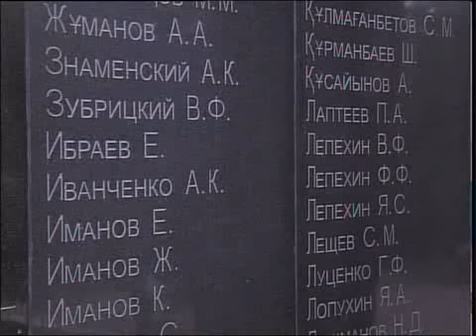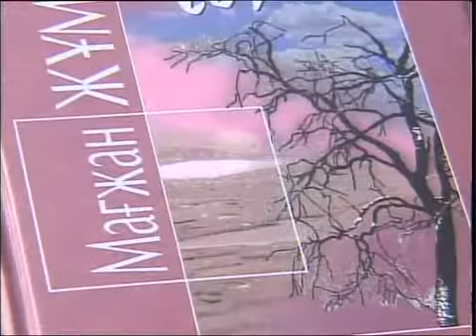каз Памятник репрессированным